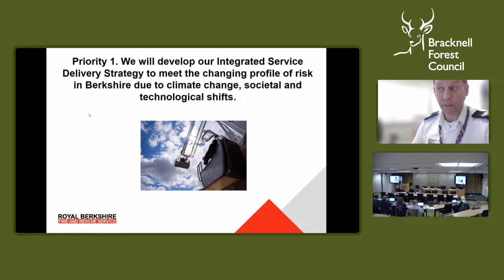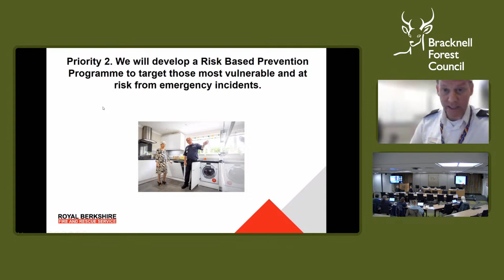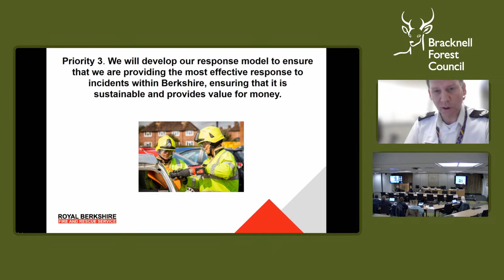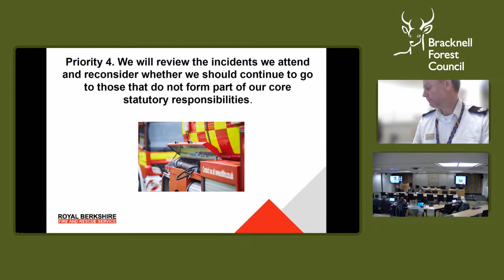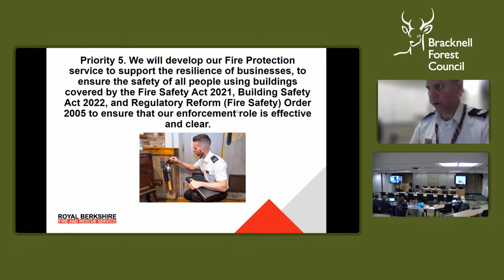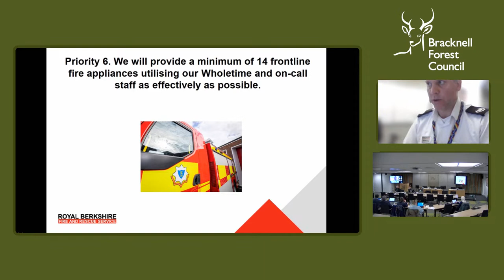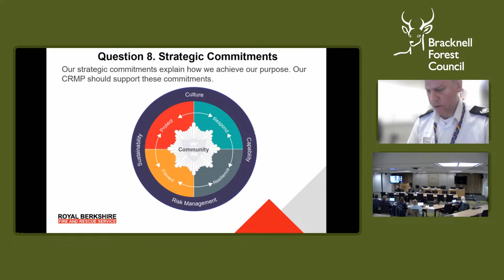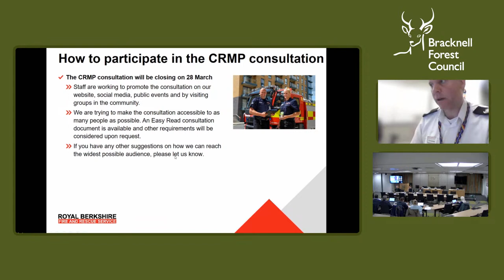Overview and Scrutiny Commission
A meeting of the Overview and Scrutiny Commission on 16 March 2023